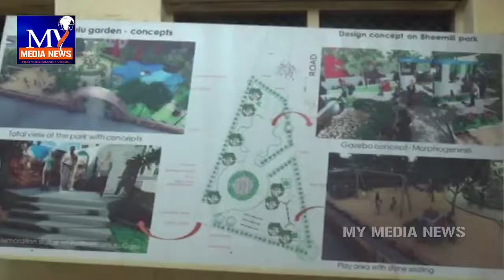అట్టహాసంగా భీమిలి ఉత్సవాలు ప్రారంభం